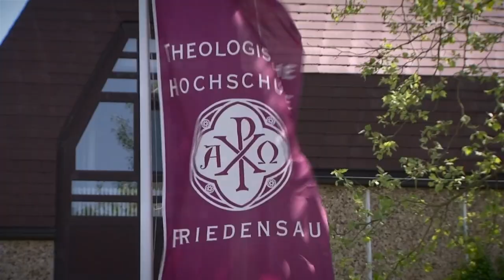Friedensau Adventist University - Master’s in Pastoral Ministry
The Master’s degree with a focus on Pastoral Ministry is a mission-oriented program that enhances students’ pastoral abilities and deepens their theological foundations. Depending on their previous qualifications, students can choose to study this program in the context of a Master of Arts in Theology degree or a Master of Theological Studies. Both students who wish to pursue a Master’s directly after their Bachelor’s degree, as well as those who already have practical experience in ministry, are welcome.